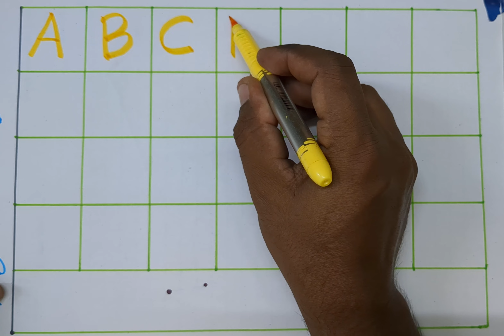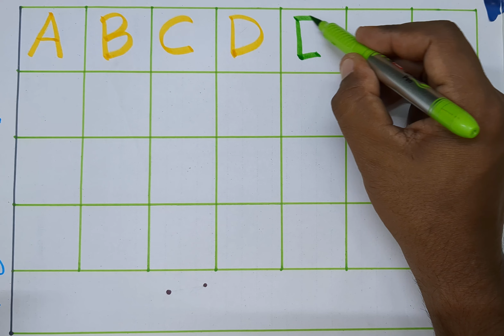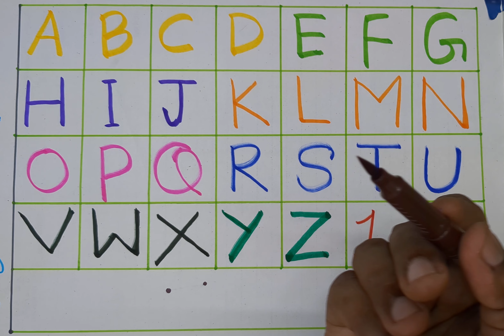Best Learning Video for abcd, A for Apple B for Ball, English alphabets, ABCD learn, abcde song,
your query

abcdef song
A for Apple B for Ball C for Cat D for dog E for elephant, F for Fish,G for Grapes,H for Hen
abcd song, toddlers, kids class, counting numbers